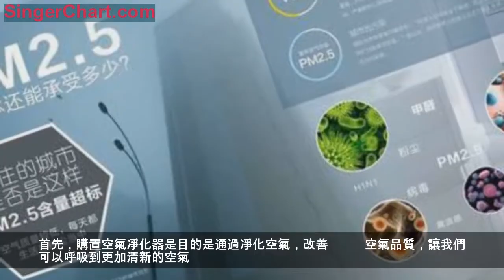家用空氣凈化器選什麼牌子好，歐朗德斯讓空氣更清新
家用空氣凈化器選什麼牌子好?
長期常生活空氣品質對呼吸系統有很大健康威脅。每當霧霾來臨，PM2.5到150以上，人們甚至有一種生活在「霧境」裡面的感覺。而霧霾空氣中超細微能隨著呼吸系統進入到血液里，誘發呼吸道疾病，肺部疾病等等。在這樣的背景下，很多人都選擇購置一台空氣凈化器放在家中，解決室內的空氣品質問題。那麼，眾多的空氣凈化器品牌中，家用空氣凈化器選什麼牌子好?今天就跟大家來聊一聊這個熱門話題。

這幾年來，霧霾幾乎已經成為了大街小巷人們熱議的焦點話題。首先，購置空氣凈化器是目的是通過凈化空氣，改善空氣品質，讓我們可以呼吸到更加清新的空氣。那麼一款品質好的空氣凈化器自然能夠達到凈化的目的，而如果是買到了品質不好的空氣凈化器，不僅無法凈化空氣，甚至可能反其道而行，導致我們呼吸的空氣變得更加糟糕。所以家用空氣凈化器哪個牌子好這個問題的答案就有了雛形——品牌保障。來自德國的歐朗德斯，德國空氣凈化器行業標準制定者，在上個世紀60年代就開始專研空氣凈化行業，為各行各業提供了各類優質空凈產品，同時也收穫了良好口碑。

家用空氣凈化器選什麼牌子好?下面就以歐朗德斯空氣凈化器KJ1000F-A9為例，給大家簡單介紹一下這款空氣凈化器的功能。這款空氣凈化器不管是顆粒物凈化能效還是甲醛凈化能效，都已經達到了高效級。而且它的CADR(顆粒物潔凈空氣量)為1000m3/h，CADR(甲醛潔凈空氣量)為500m3/h。通俗來說，在一間120平方的房間內，歐朗德斯空氣凈化器KJ1000F-A9可以輕鬆完成凈化任務。
能取得這麼好凈化效果，不得不提歐朗德斯A9所搭載的專利第六代觸肽菌納米HEPA複合技術實力也不容小覷。觸肽菌納米HEPA技術，可以有效吸附過濾空氣中的有害物質，如細菌、黴菌、異味、花粉等等，使歐朗德斯空氣凈化器的除菌率高達99.96%以上，抑制黴菌的同時還能擺脫對花粉過敏的困擾，去除室內的異味。家用空氣凈化器哪個牌子好?答案當然是歐朗德斯。
除此以外，歐朗德斯空氣凈化器KJ1000F-A9另外配置的可移動遙控智能檢測儀，不僅可摘除做遙控使用，更能根據所處環境檢測出空氣品質變化，pm2.5數值、家居裝修VOC污染數值，24小時定時顯示。啟動WiFi功能即可連接手機，在手機上就能獨立完成對歐朗德斯(ALONDES) KJ1000F-A9空氣凈化器開關機、啟動童鎖、睡眠、負離子等模式或功能，以及查看濾網使用情況。
在空氣品質問題日益嚴峻的當下，我們即使不能讓空氣品質一時變好，但至少可以選擇購置一台空氣凈化器來守護家人的健康!
1.本文援引自網際網路，旨在傳遞更多網絡信息，僅代表作者本人觀點，與本網站無關。
2.本文僅供讀者參考，本網站未對該內容進行證實，對其原創性、真實性、完整性、及時性不作任何保證。
[an error occurred while processing the directive]